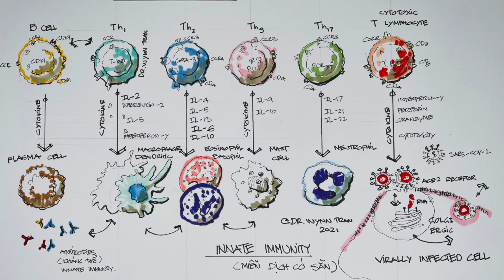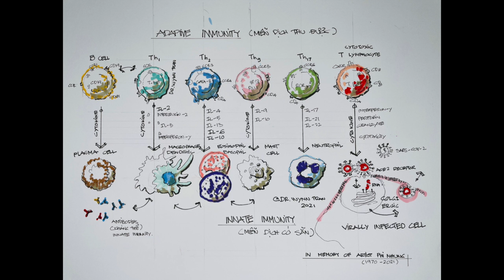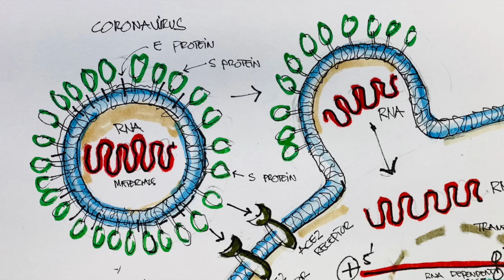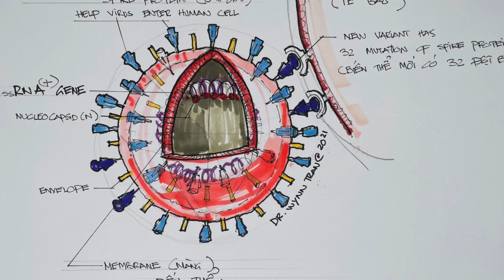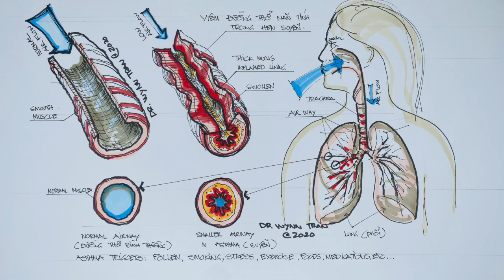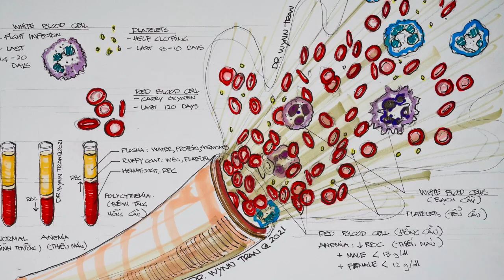# 366. Hiểu về hệ miễn dịch và cơn bão Cytokine trong Covid-19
Nhiều quý vị hỏi tôi vì sao cơn bão Cytokine, có thể gây chết người trong Covid-19. Video này giải thích về hệ miễn dịch, cách "con bão" hình thành, bão Cytokine và Bradykinin, cách chẩn đoán và chữa trị cơn bão này trong điều trị Covid-19.

# Cytokine là gì?
- là các protein tín hiệu tạo ra từ các tế bào trong cơ thể để gửi tín hiệu đến các tế bào khác. Tất cả các tế bào miễn dịch liên lạc với nhau bằng gửi ra các protein tín hiệu giữa các tế bào như interleukin (IL), interferon, growth factor,... đến các thụ thể (receptor) như một cách để "nói" cho các tế bào khác biết tình hình của mình (như bị viêm sưng, bị nhiễm virus, hay chuyển tín hiệu viêm sưng đến các tế bào khác). Thông qua cytokine, tất cả các tế bào trong cơ thể có thể liên lạc và hoạt động nhịp nhàng với nhau.
# Chẩn đoán bão Cytokine
# Bão Bradykinin
# Chữa trị bão Cytokine